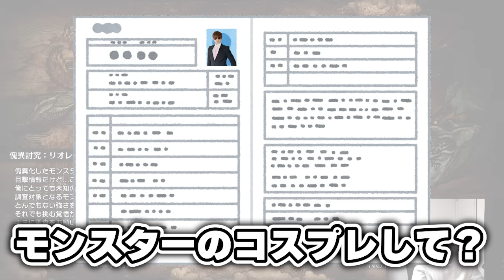アプデ後、紅蓮バゼルの挙動がおかしくなってるらしい。 【モンスターハンターサンブレイク】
マルチ限定らしい…？